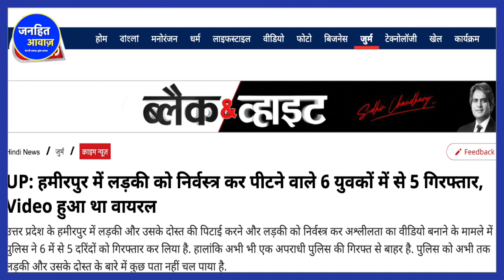हमीरपुर : लड़की को निर्वस्त्र कर शहर में घुमाया, वीडियो बनाकर किया वायरल , देश में भर में आक्रोश